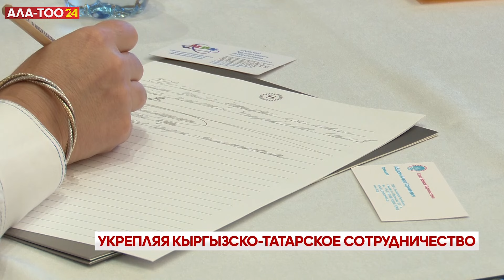Укрепляя кыргызско-татарское сотрудничество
Товарооборот между Кыргызстаном и Татарстаном составляет порядка 200 млн долларов в год и сотрудничество в этом направлении будет только укрепляться и расти. Об этом было сказано в рамках кыргызско-татарского бизнес форума, который прошел в рамках визита делегации из Татарстана во главе с заместителем премьер-министра Василем Шайхразиевым. Кроме того, состоялся ряд встреч с бизнесменами, а так же подписаны совместные соглашения.